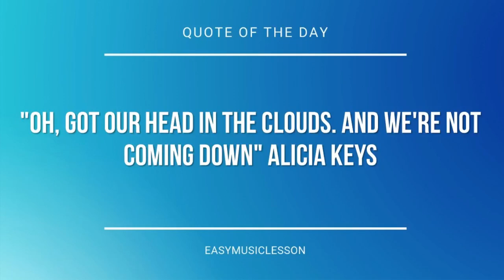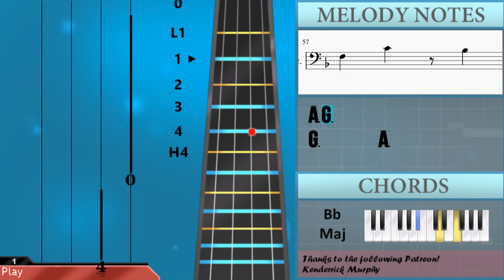How to play Theme of Professor Layton by Tomohito Nishiura on Cello (Tutorial)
The easiest way to learn how to play Theme of Professor Layton by Tomohito Nishiura on the cello. It's a cello tutorial for Theme of Professor Layton by Tomohito Nishiura.

EasyCelloLesson teaches you to play the your favorite instrument, through and simple animation so that you too can learn how to play Theme of Professor Layton by Tomohito Nishiura on the cello easily. A cello tutorial with visual animation graphic.

Chords of Cello arrangement:
C Min   Ab Maj   C Min 7   Ab Maj   C Min   Ab Maj   C Min 7
Ab Maj   C Min   Ab Maj   C Min 7   Ab Maj   C Min   Ab Maj
C Min 7   Ab Maj   C Min   Ab Maj   C Min 7   Ab Maj   C Min
Ab Maj   C Min 7   Ab Maj   C Min   Ab Maj   C Min 7   Ab Maj
C Min   Ab Maj   Bb Maj   Bb Dom 7   Ab Maj 7   G Maj   C Min
Ab Maj 7   G Min 7   C Min 7   G Min   F Min 7   G Dom 7   C Min 7
G Min   Ab Maj 7   G Min 7   C Min 7   G Min   F Min 7   G Dom 7
C Min 7   C Min 7   Ab Maj 7   G Min 7   C Min 7   G Min   Ab Maj 7
G Min 7   C Min 7   G Min   F Min 7   G Dom 7   C Min 7   G Dom 7
C Min   Bb Maj   Ab Maj   Bb Maj   C Min   Bb Maj   Ab Maj
Bb Maj   C Min   Bb Maj   Ab Maj   Bb Maj   C Min   Bb Maj
Ab Maj   Bb Maj

Melody notes of Cello:
F3   A2   F3   D2   F3   Bb2   F3   A2
F3   C3   F3   D2   F3   Bb2   F3   A2
E3               F3
G3                 G3     F3 E3 Bb2
A2             G2 A2             G2
A2                   G2 A2 Bb2 C3 D3
E3               F3
G3                 G3     F3 E3 Eb3
D3               A2
G2
E3   E3           E3 F3 G3 A3 G3 F3 E3
E3   F3           Bb2 D3 E3 F3 G3 F3 E3
D3   A2           A2 Bb2 C3 D3 C3 Bb2 A2
G2     C3     A2       D2 E2 F2 A2 D3
E3   F3           Bb2 D3 E3 F3 G3 E3 C3
C3     D3     D3     A2   E3   F3
E3     D3           E3   F3   G3
A3     G3       C4     A3     F3
E3     F3           D3 E3 F3 Gb3 G3 Ab3
A3     G3   C4       A3   G3 A3   F3
E3 D3             A2 Bb2 C3 D3 E3 F3
F3     E3     C3     G3   Gb3 F3 E3 C3
D3   A2 E3   A2 F3   Ab3 A3 Ab3 G3 F3 E3 F3
C4 A3 F3 G3   A3   Ab3 G3 F3 G3 F3 E3 F3
E3     D3           D3 E3 F3 E3 D3 C3
E3 F3 G3 A3 E3 D3 E3 F3 G3 A3 C4 Bb3 A3 G3 F3 G3
F3 E3 F3 E3 C3 D3 E3 F3 G3 A3 C4 Bb3 A3 G3 F3 E3 F3
D3 E3 F3 G3 D3 A2 D3 E3 F3 G3 C4 G3 F3 E3 C3 F3
F3 E3 F3 E3 A2 D3 E3 F3 G3 G3 C4 G3 F3 E3 F3 E3 C3
E3 F3 G3 A3 C3 A2 C3 F3 C4 F3 C4 Bb3 A3 Bb3 A3 G3
F3 E3 F3 E3 C3 D3 E3 F3 G3 D4 E3 C4 E3 D3 E3 Db3 A2
F2 A2 D3 F3 A3 D3 E3 F3 E3 F3 E3 D3 A2 D3 Db3
E3     D3
D3       F3       E3       Db3
D3       A2       E3       Db3
D3       A3       Ab3       E3
G3       Db3       E3       Bb2
A2
G3
F3       A2         D3       E3 F3
G3       C3         D3       E3 F3
D3       A3         G3       A3 G3
A3       E3
D3       A3         G3       E3 F3
F3       C4         Bb3       A3 G3
G3       A3
A3       E3
G3       A3